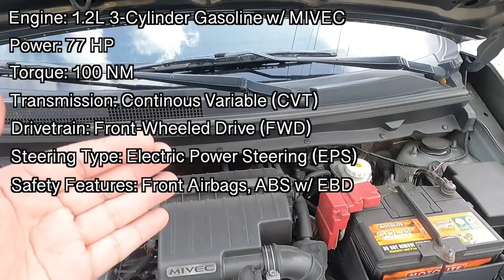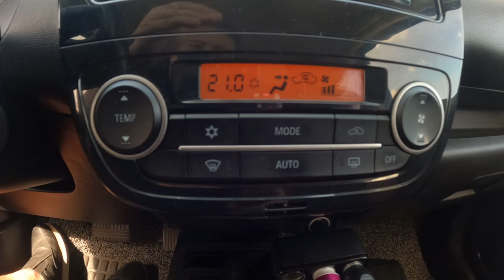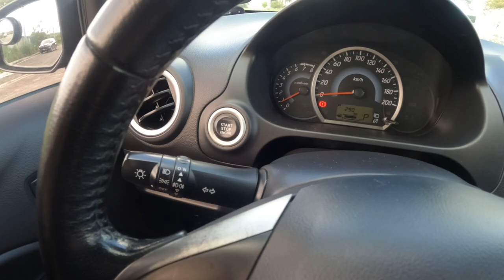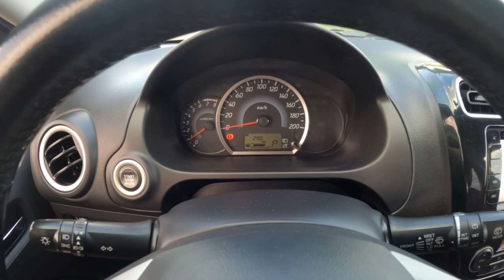Mitsubishi Mirage GLS 2014 - Eto Na Ba Ang Mini-Hatch For You?? | Car Talks PH